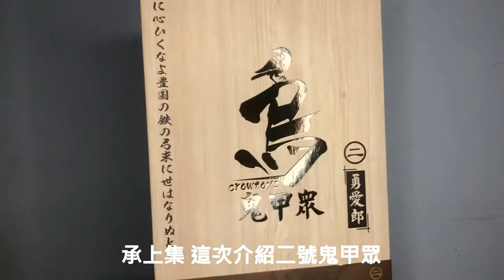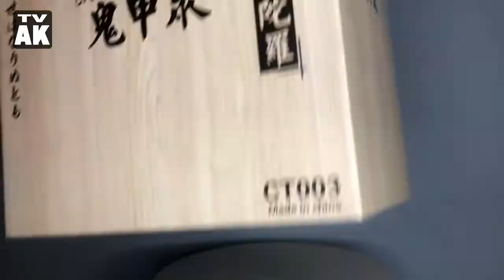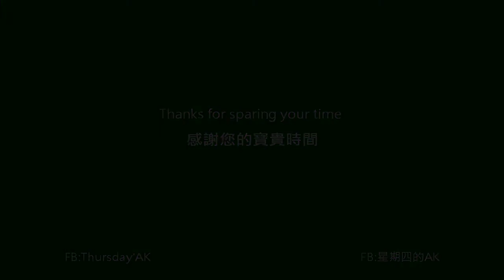AK的老偶搏感情_90(Crowtoys鬼甲眾_下集)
這次介紹二跟三號